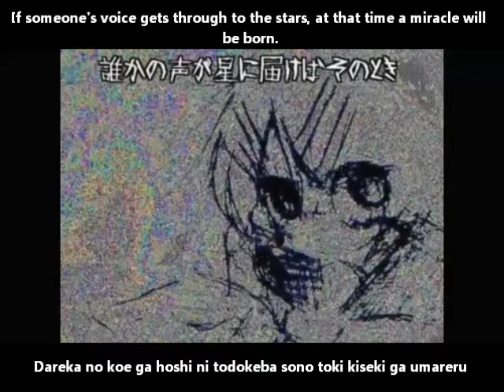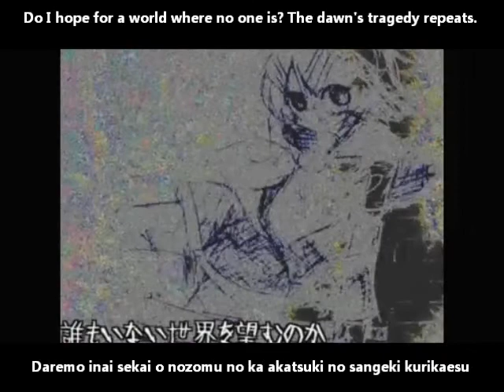【鏡音リン】最終決戦！English and romaji subs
Rin song with a pencil/charcoal(?) illustration, the sketchiness of it looks cool :D

Title: 鏡音リンさんにオリジナル曲31「最終決戦！」The Final, Deciding Match!
Composer: じたばたP (JitabataP)
Lyricist: サ骨/レッドカードP (Sahone/ReddoGaadoP)